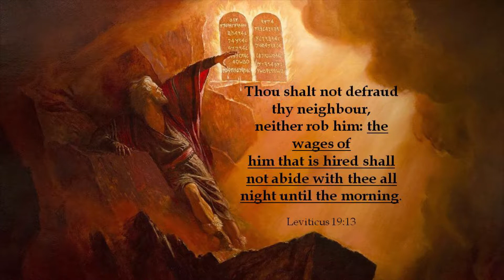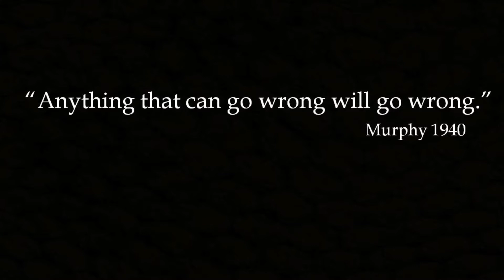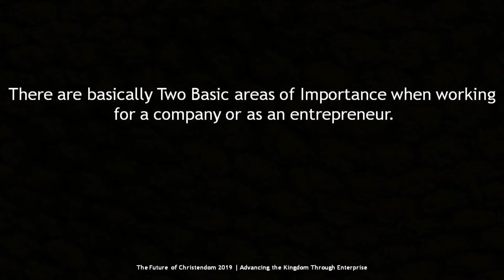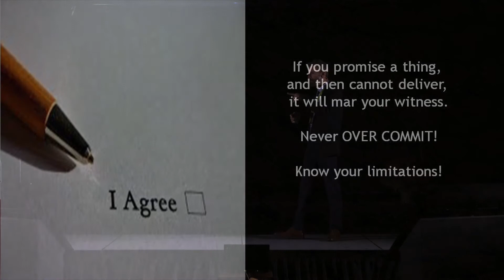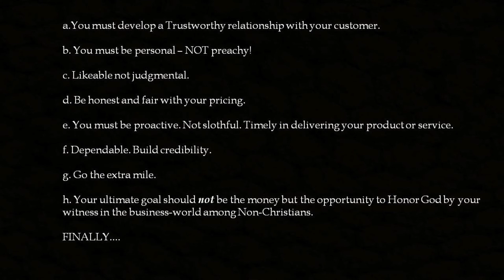Linen & Wool: Tactics for Working with Non-Christians - Paul Michael Raymond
The Future of Christendom 2019: Advancing the Kingdom Through Enterprise
Presented by The Mid-Atlantic Reformation Society

Express Talk Session 1 / #2

About Paul Michael Raymond:
Rev. Dr. Paul Michael Raymond is the pastor of the Reformed Bible Church in Central Virginia @ Appomattox which is committed to the Reformed tradition of "Sola Scriptura", with a strong emphasis upon the Christian’s Cultural Mandate of Genesis 1:28. Originally established in 1992 in Suffolk County New York, Rev. Raymond, along with others of the RBC session, expanded the ministry in 1998 by planting a church in Virginia, and by 2001 established The Institute for Theonomic Reformation. In 2009 the work continued to expand with the establishment of The New Geneva Christian Leadership Academy; an undergraduate, graduate and seminary level scholarship training entity. He is also a court appointed advocate working with the juvenile justice system and the local department of social services. Dr. Raymond is a graduate of Whitefield Theological Seminary, holds a Masters degree from Whitefield, and a doctorate from Almeda Theological University. He has been married to his wife, Jane, for 34 years and together they have 3 children and 2 grandchildren.